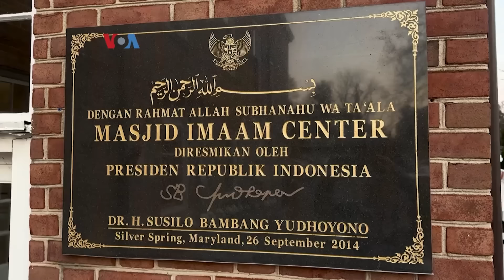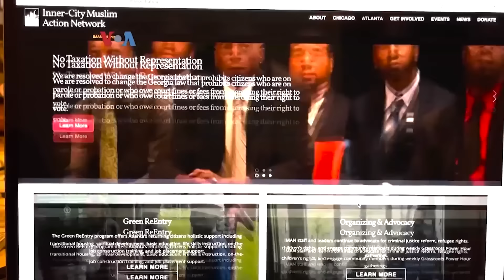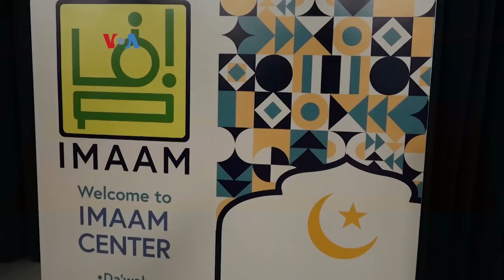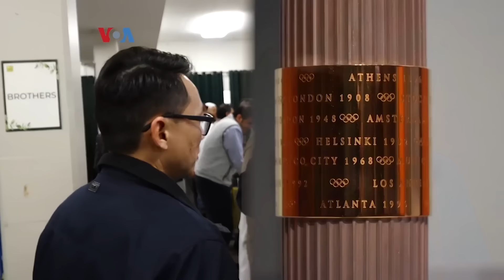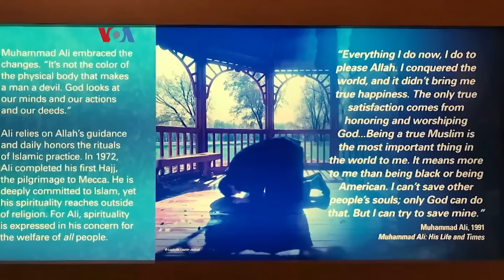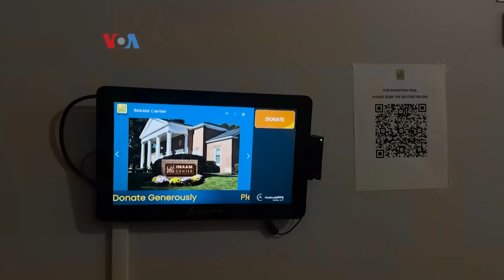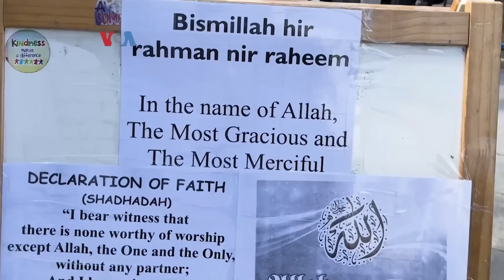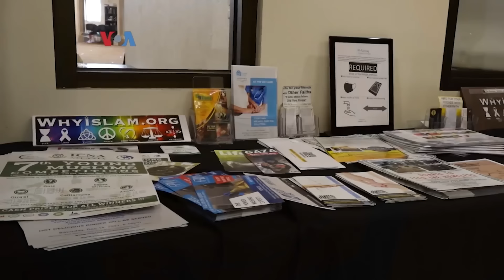Ramadan Insights: Buka Puasa Bersama Warga Non Muslim Amerika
Untuk menjalin persahabatan dan komunikasi, masjid Indonesia di Washington, DC, mengajak organisasi dan warga non muslim untuk berkunjung ke masjid dan berbuka puasa bersama.